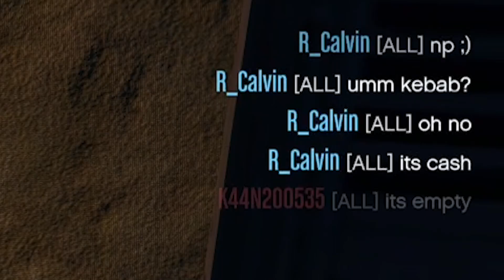Alkonost Drainage Tunnel Approach, Full Take With Friend And Viewer | GTA Online Cayo Perico Heist